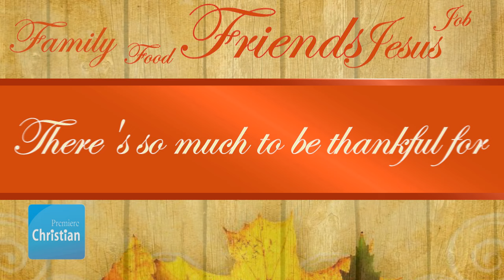Thankful For 11/2/15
What are you thankful for today? Happy Thanksgiving from all of us at Premiere Christian.